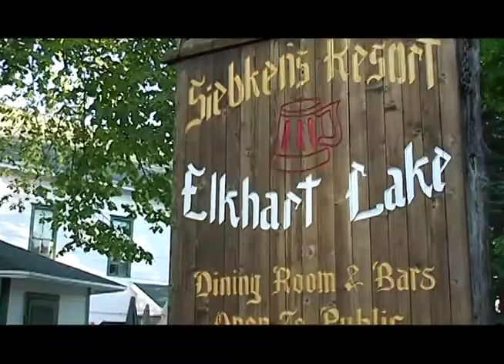Lake Street Cafe